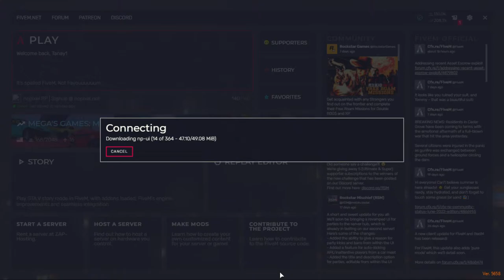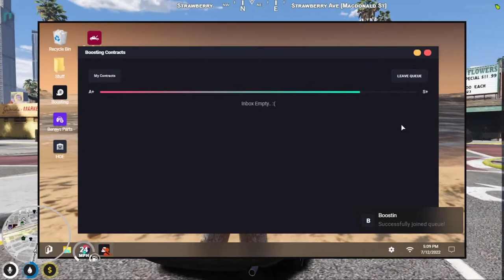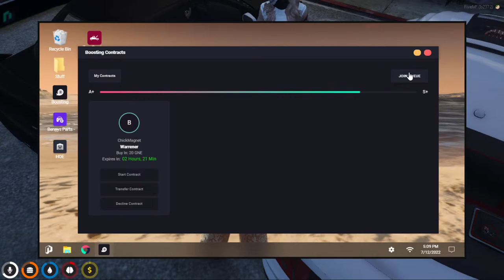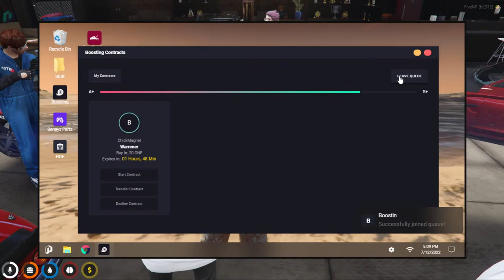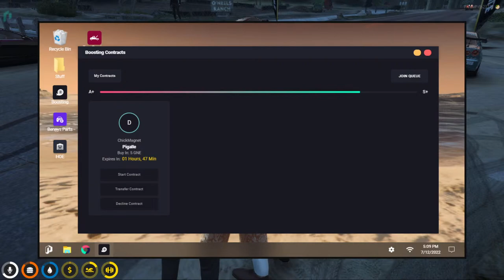Mangu Yadav | (╥﹏╥ ) ( ͡❛ ͜ʖ ͡❛) (╥﹏╥ ) ( ͡❛ ͜ʖ ͡❛)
✯ PC Specifications
 - CPU : AMD Ryzen™7 3700X Processor
 - GPU : Gigabyte 3060 dual fan eagle oc 12GB
 - RAM : Corsair VENGEANCE LPX 16GBx2 3200MHz  DDR4
 - HDD : 2 TB ka hey company ni pta
 - PSU : Corsair CV 750 80+ B
 - Monitor : BenQ ZOWIE XL2411P 144Hz 24 inch Esports Gaming
Monitor

 - PayTM : Not Enabled yet
 - UPI : Not Enabled yet
 - Streamlabs - Not Enabled yet
 - Steam Giftcards - Yea that will work